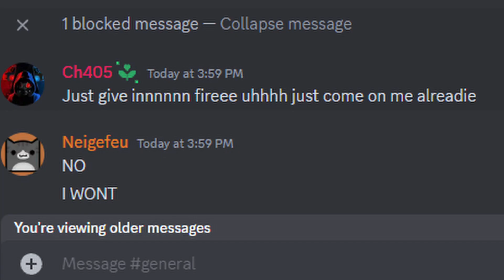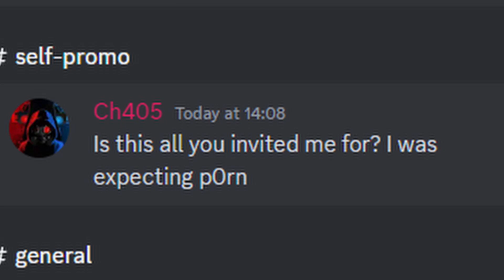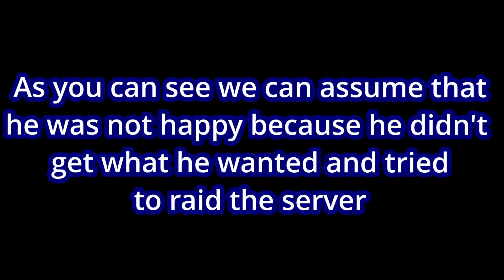CH405 EXPOSED (PEDOPHILE, RAIDING SERVER, SEVERE FALSE CLAIMS)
This is how CH405 is exposed for being a Pedophile